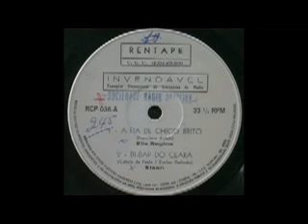ELSON BI BAP DO CEARÁ mp3